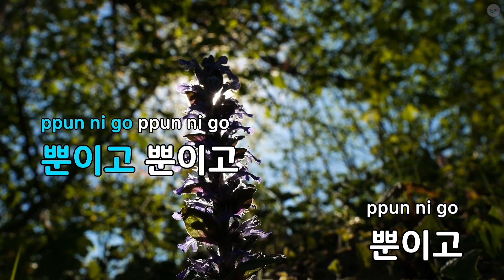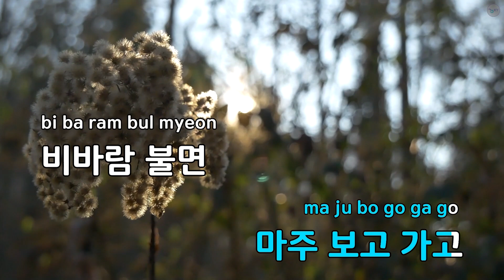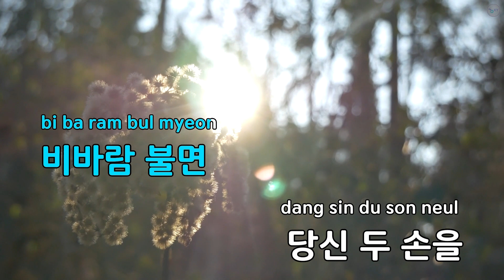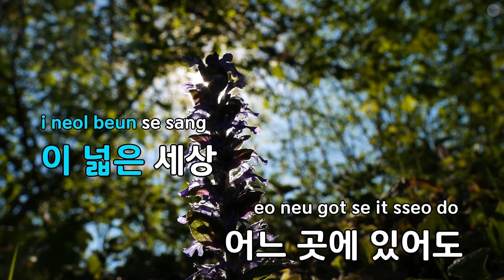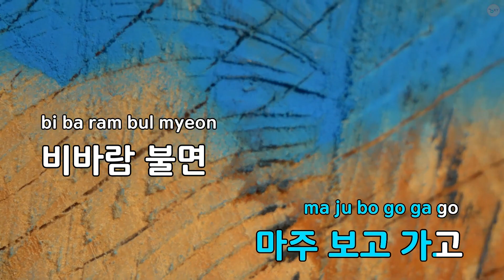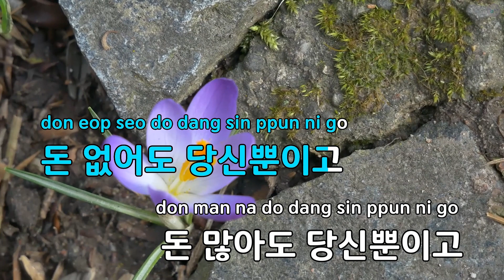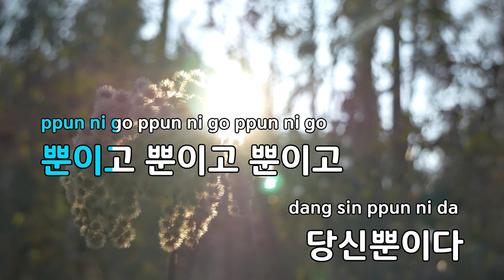[코러스] 뿐이고 - 박구윤 (KY.86342) / KY Karaoke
★ 곡 정보 ★
번호 : 86342
제목 : 뿐이고
가수 : 박구윤
작사 : 한아름,한솔
작곡 : 박현진

Copyrightⓒkeumyoung